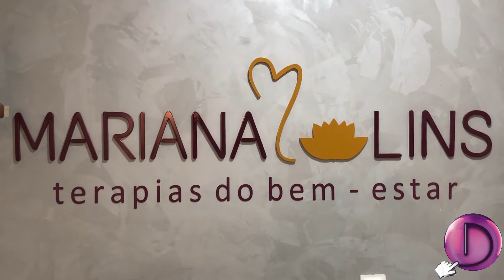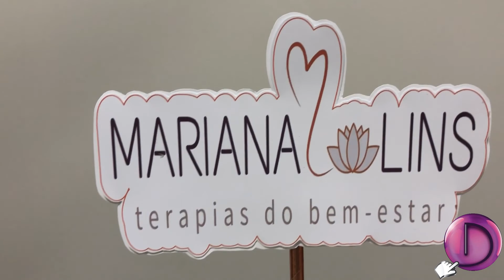Inauguração do espaço Mariana Lins, em Arcoverde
Inauguração do espaço Mariana Lins, em Arcoverde-PE.